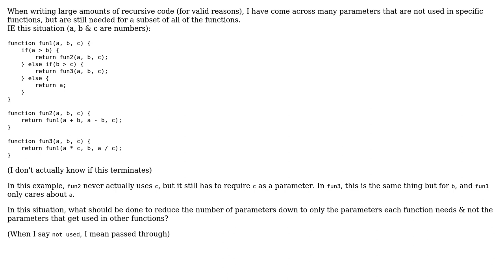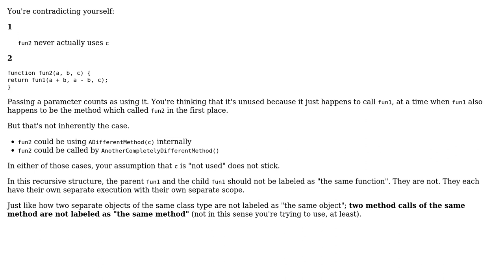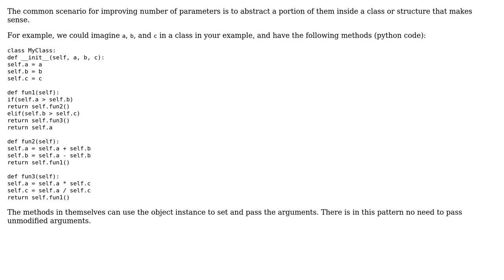Software Engineering: Pass-Through parameters in recursive code (2 Solutions!!)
Software Engineering: Pass-Through parameters in recursive code

With thanks & praise to God, and with thanks to the many people who have made this project possible! | Content (except music & images) licensed under CC BY-SA | Music | Images & others | With thanks to user Yurihaia user Flater user Arthur Hv and the Stack Exchange Network Trademarks are property of their respective owners. You are responsible for your own actions.